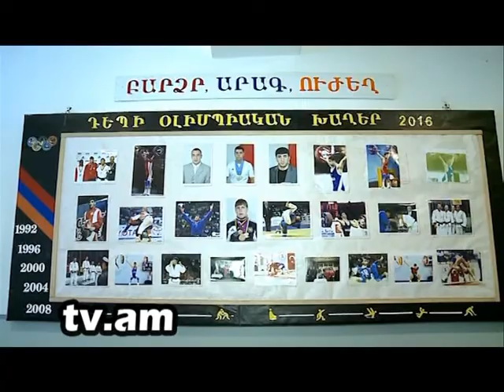Lraber Gyumri-marzadproc- Gagik Tsarukyan h2 tv channel